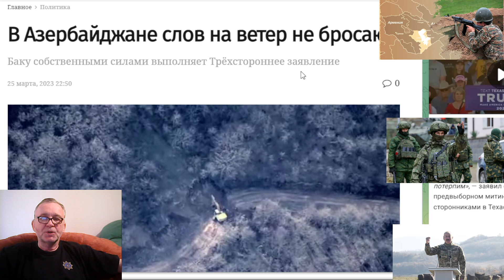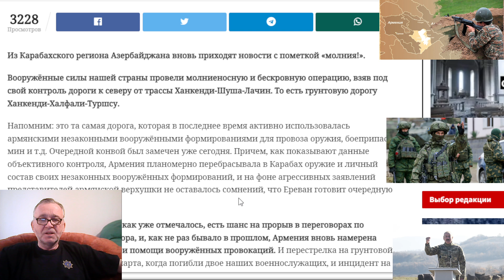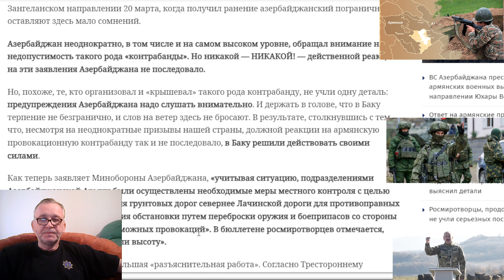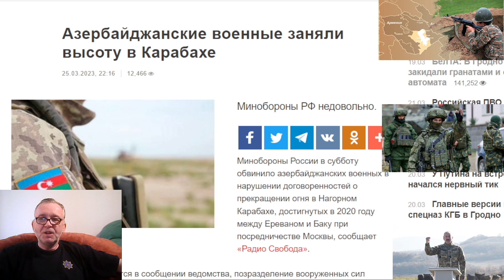В.С. Азербайджана провели операцию, взяв под контроль дороги к северу от трассы Ханкенди-Шуша-Лачин.